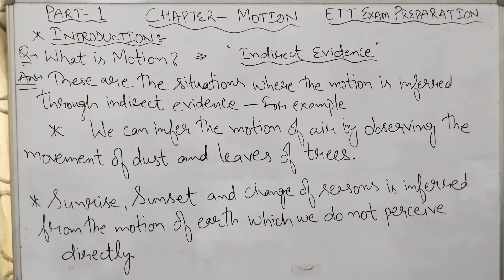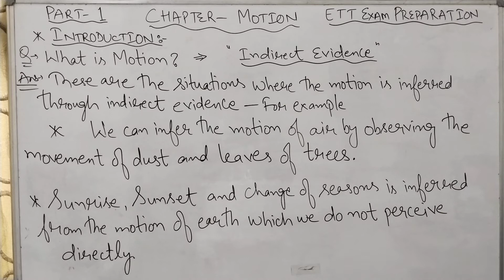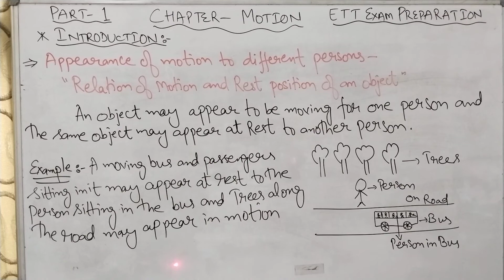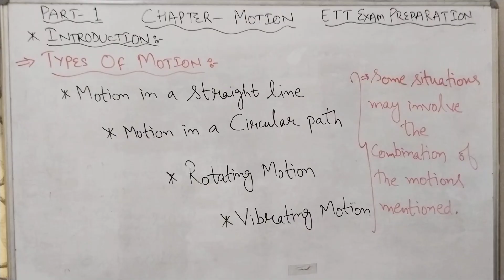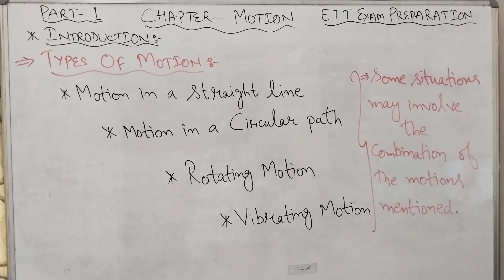ETT 5994 - Science Preparation 2022 - Motion - Part 1